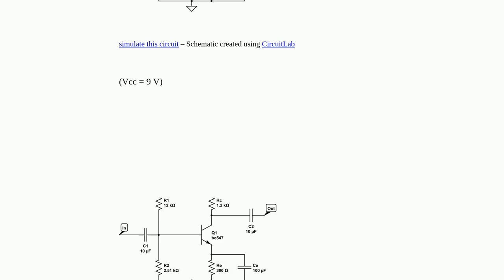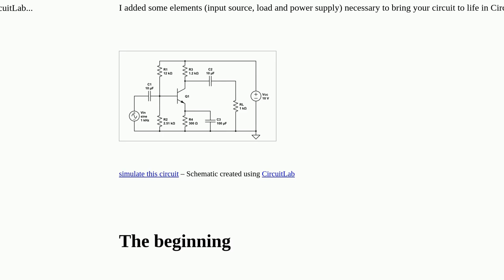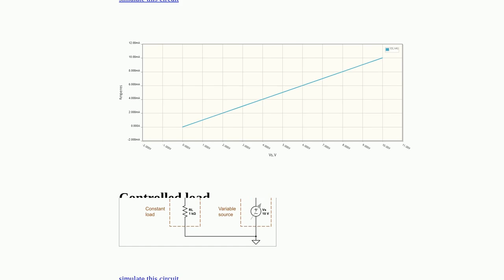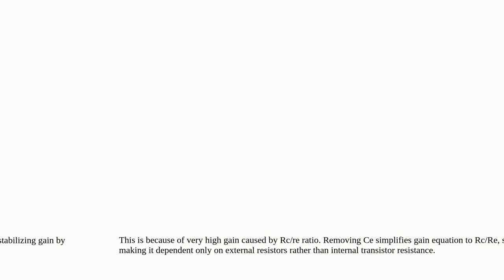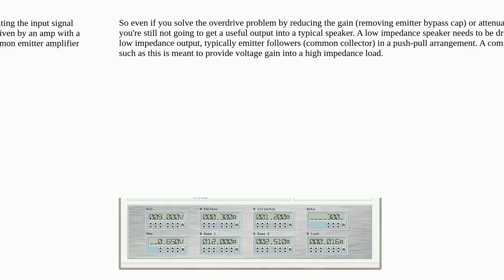Electronics: CE Amplifier problem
CE Amplifier problem

A special thanks goes out to the community

  common-emitter biasing capacitive-coupling amplifier speakers